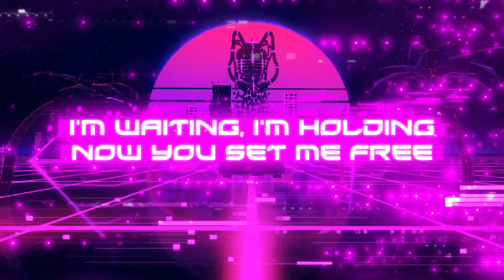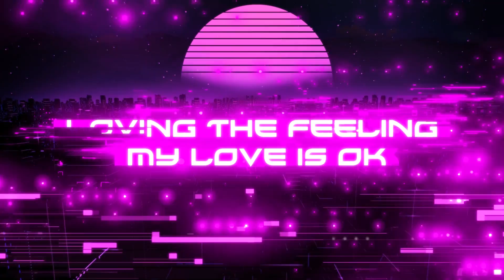Luke DB - Saturday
Welcome to the official youtube KEEP! Records.